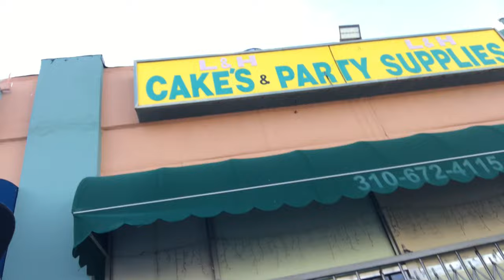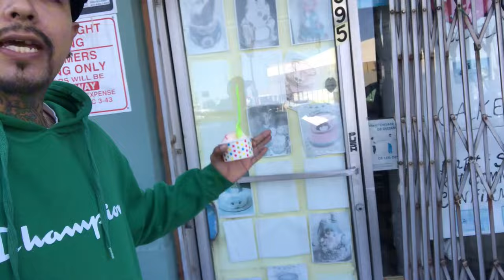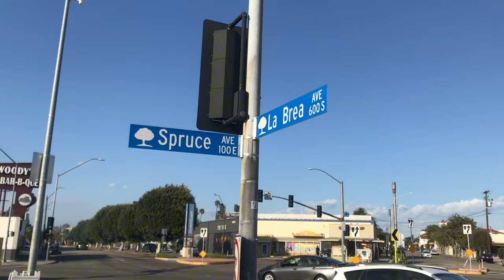My First Job Ever